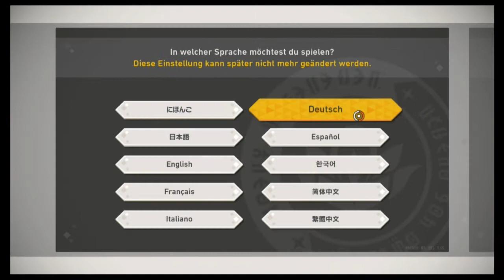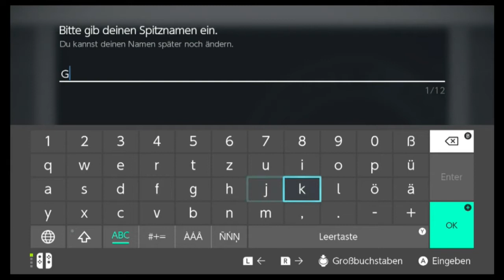Dieses Spiel sieht UNFASSBAR GUT aus!: New Pokemon Snap #1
Unterstützt mich gerne mit einem Like oder Abo und checkt meine Kollegen aus.